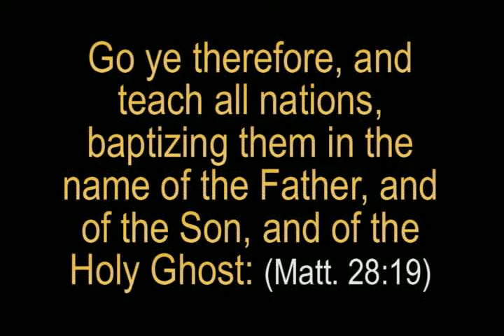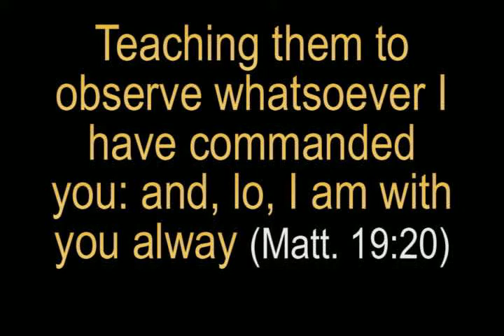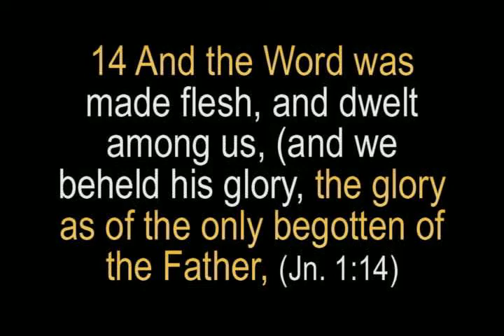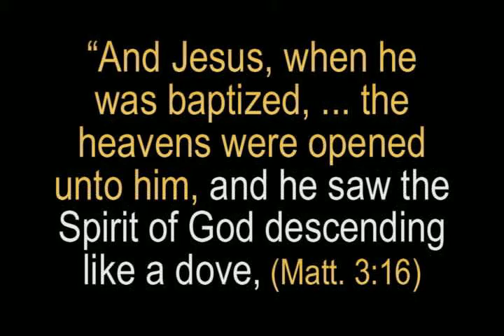SPIRIT ANOINT DUNAMIS PWR MOVIE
OUR RECENT STUDIO PRODUCTION ~ Tue., June 22, 2021 @ 4:00PM ~ Theme: "THE GREAT COMMISSION OF JESUS CHRIST" @ A Special Sermon By: APOSTLE RONNIE BAILEY ~ Produced @ ~ The New Orleans Media Center ~ Video Excerpt ~ Also ~ Featuring: MIN. JEFF CHAZ ~ Singing His Newest Gospel Song. "IT'S TOO GOOD TO BE TRUE" Written, Arranged & Performed for the very 1st time. ~ Scrip. Pass: Matt. 28:19-20 & Gen. 1:27-28, Gen. 2:27 ~ Host/Produ: APOSTLE RONNIE BAILEY ~ Photogr. By: LADY ELECT TAKAKO BAILEY ~ Rock Of Ages Media Min., Int'l.